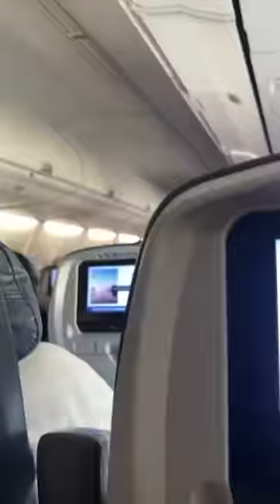Extreme heat on Delta flight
First responders treated at least one person for “heat-related discomfort” in a Delta Airlines flight that experienced high temperatures while sitting on the tarmac at Las Vegas’ Harry Reid International Airport, the airline said. Flight 555, which was scheduled to fly from Las Vegas to Atlanta, was ultimately canceled.